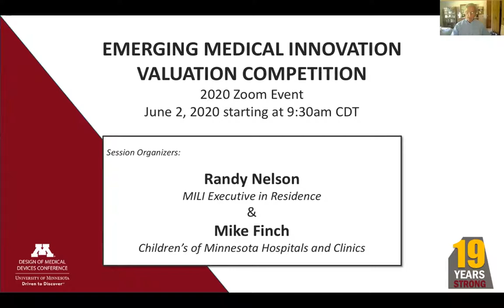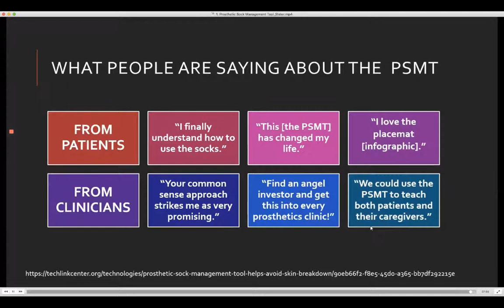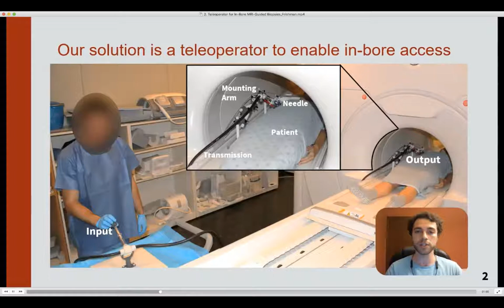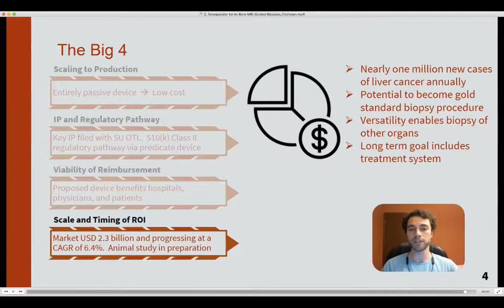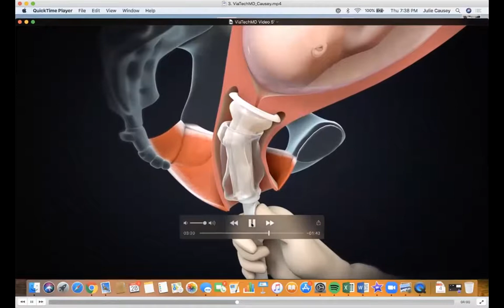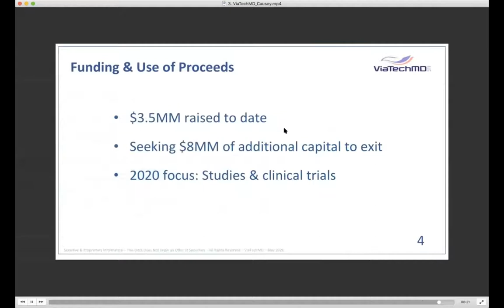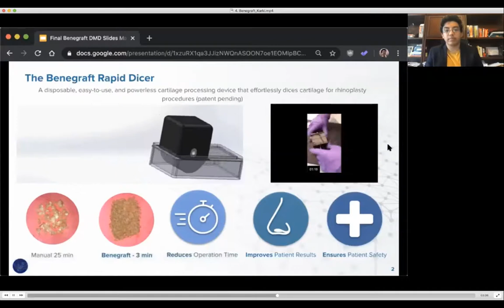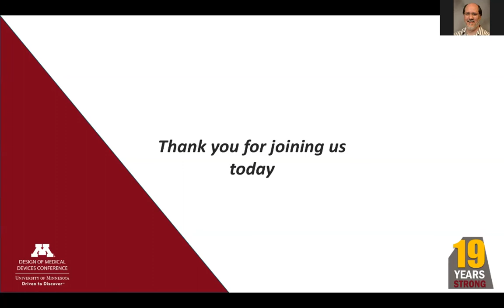DMD 2020 Emerging Medical Innovation Valuation Competition (recorded live)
This competition is a way for researchers and inventors to get immediate feedback about their projects from leaders in medical technology research, engineering & development. The top presenters will be awarded a full valuation from the UMN’s Medical Industry Valuation Laboratory, (regular fee for this service is $15,000).